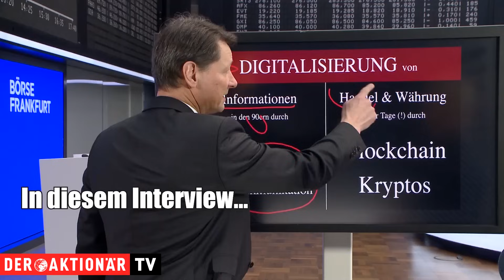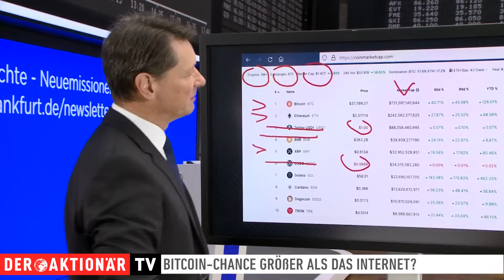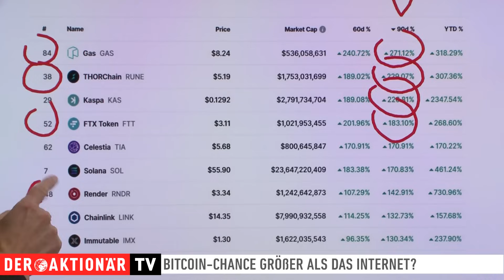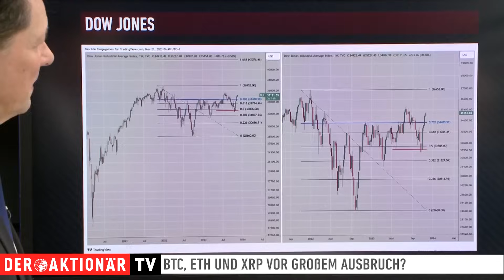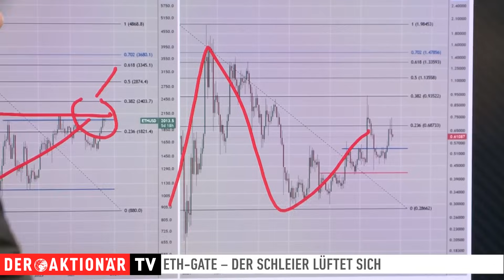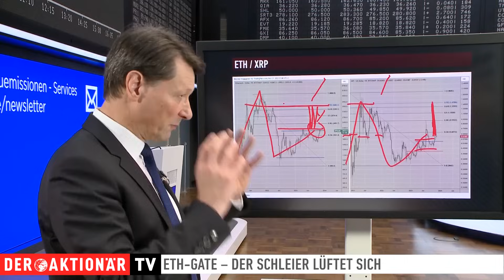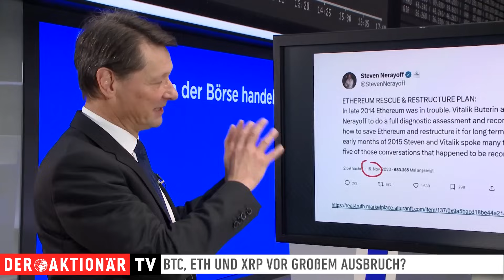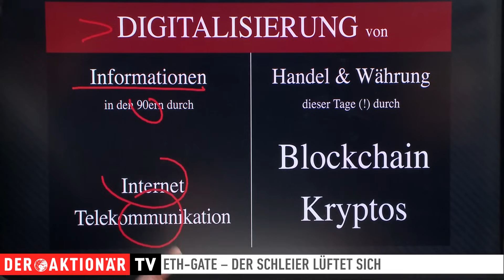Bitcoin und Co - eine größere Chance als das Internet!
Während wir in Deutschland mitten drin sind in der Jahresendrally, hat es in den USA etwas gedauert, bis Dow Jones und Nasdaq angebissen haben. Das allerdings ist nichts im Vergleich zu der Rally, die sich gerade bei Bitcoin und Co. entwickelt. Ob sich ein Einstieg jetzt noch lohnt, weshalb es sinnvoll ist nicht sämtliche Coins im Depot zu haben und weshalb sich der Schleier bei ETH-Gate langsam lüftet, erfahren Sie in diesem Interview mit Oliver Michel von Tokentus.

Der Vorstandsvorsitzende und Mehrheitsinhaber der Herausgeberin Börsenmedien AG, Herr Bernd Förtsch, ist unmittelbar und mittelbar Positionen über die in der Publikation angesprochenen nachfolgenden Finanzinstrumente oder hierauf bezogene Derivate eingegangen, die von der durch die Publikation etwaig resultierenden Kursentwicklung profitieren können: tokentus.